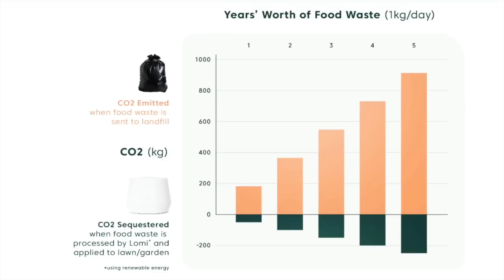Lori Vallow Crash Course: Part 4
We are reaching a boiling point with Lori and Charles after he discovers the affair between Lori and Chad.